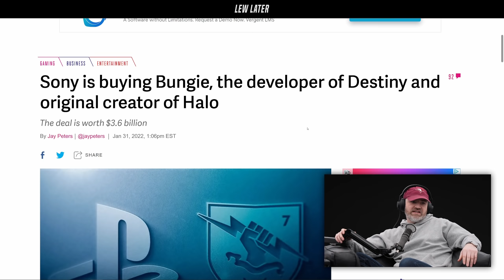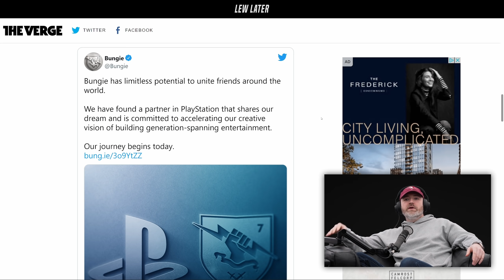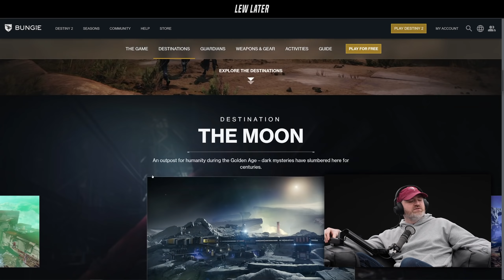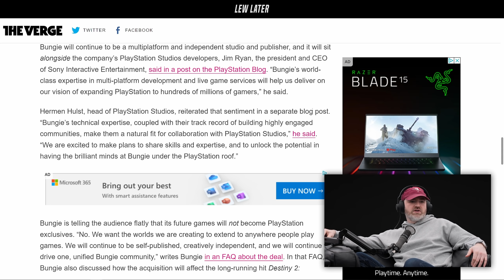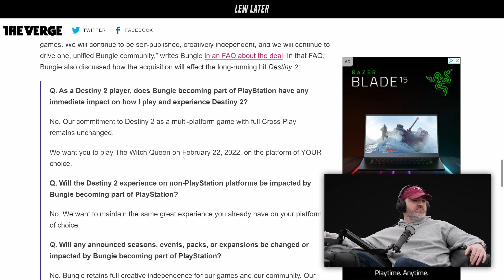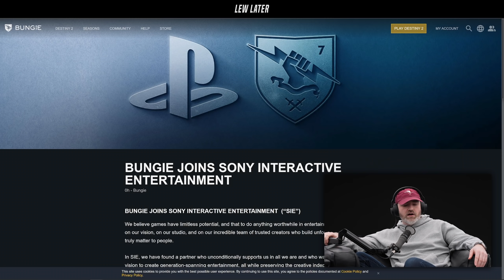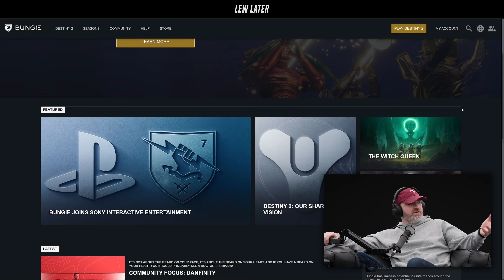Sony Buys Bungie. What's Next?